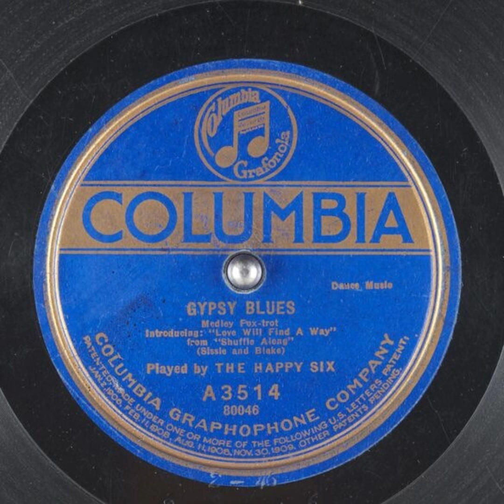Gypsy Blues - The Happy Six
Title: Gypsy Blues

Publication date: 1921
Language: English
Performer: The Happy Six
Writer(s): Sissie, Blake

Summary: Fox Trot